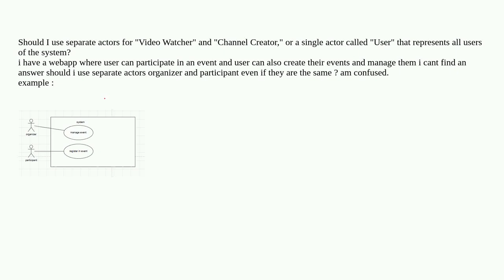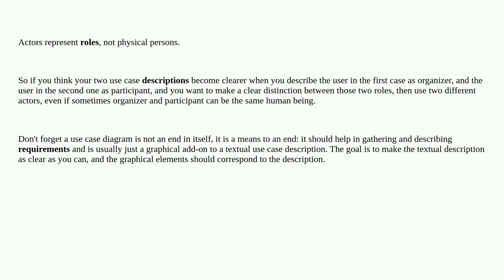Softwareengineering: How should I model the actors in a use case diagram for a platform that allo...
How should I model the actors in a use case diagram for a platform that allows users to both watch videos and create their own channels, like YouTube?

A special thanks goes out to the awesome community

  uml use-case